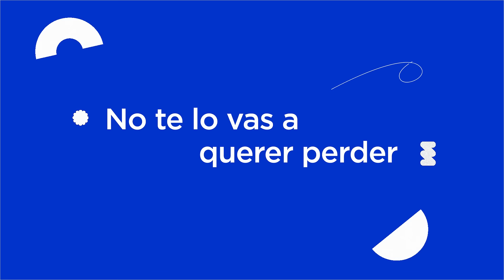¡Lanzamos FueraDeSerie!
Vos, tres empresas líderes, un año y medio para impactar: esto es real 🤩.
🔥 Llega FueraDeSerie, un programa de empleo distinto a todo lo que conocés, en el que el único protagonista es tu talento.
👉 Nueve personas tendrán la oportunidad de dejar su huella en tres empresas mercado, y vos podés ser una de ellas.

✨ ¡Sumate a esta aventura fuera de serie!